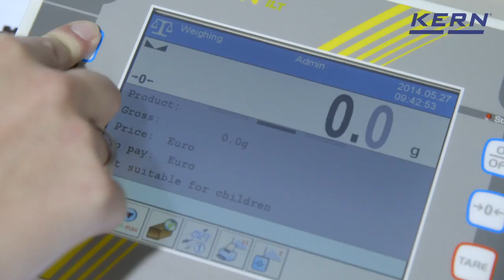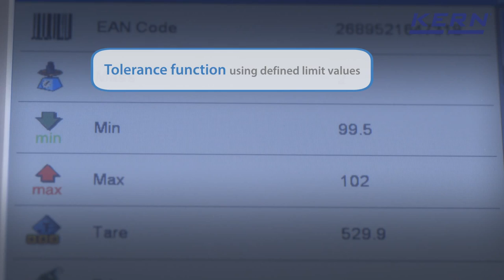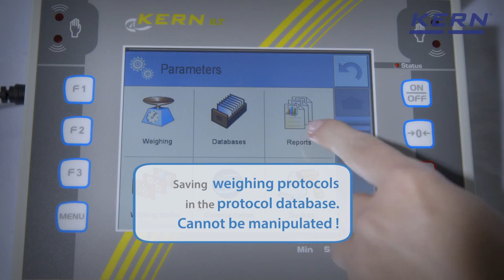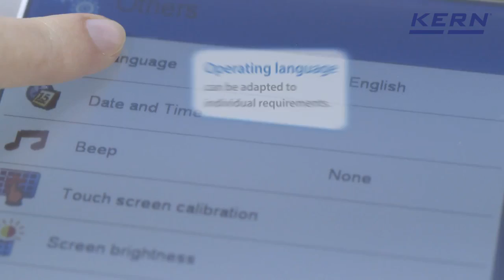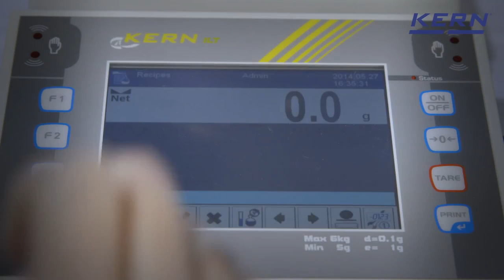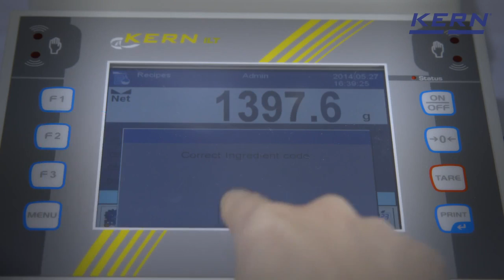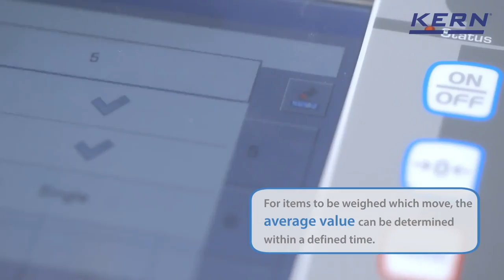KERN ILT Touchscreen platform scale